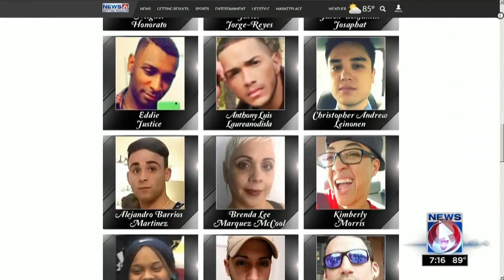Remembrance events held in honor of Pulse victims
Pulse owner Barbara Poma discusses the healing process since the attack.